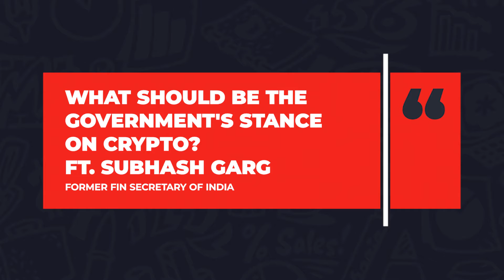Bitcoin & Crypto - What should the Indian Government do? ft Subash Garg